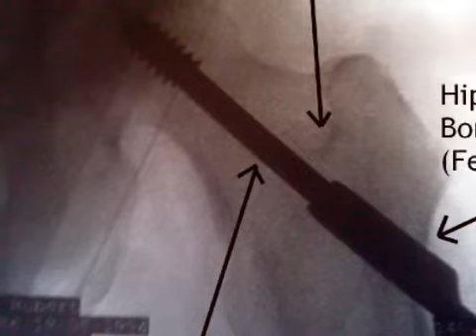Hipbreak with freak Tennis Accident July 6th 2009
Xrays and Pic of my Hip bone break.
Happened when playing Tennis with the Lifepoint Church Tennis Troupe! :-)